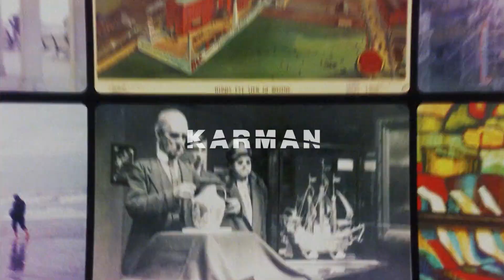Karman Community Impact | Fellow Stories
Each year, The Karman Project's Fellows traverse global issues informed by the United Nations Sustainable Development Goals that space technologies can contribute to solving, together with challenges that exist within the space sector. As a ‘space-for-impact’ foundation, the Karman Project supports the Fellows in addressing six key Impact Themes: Sustainability, Education, Empowerment, Cooperation, Science and Inspiration.

Hear from some of our Fellows regarding the impact they've created through their Karman Project Fellowships:

Lynette Tan - Founder & CEO, Space Faculty (Singapore): Launched annual space challenge gathering 3,000 youth from 20 countries

Pierre Bertrand - Founder & President, Space Elevator (France): Launched educational non-profit to stimulate gender and social equality in space

Nahum Romero Zamora - Founding Director, KOSMICA Institute (Mexico): Created and exhibited stories of Mother Earth engineered by AI and satellite data

Clarisse Iribagiza - Founder, DeepTechAfrica (Rwanda): Launched African venture studio focused on meaningful space innovations

Prateep Basu - Founder & CEO, SatSure (India): Created open-sourced remote sensing platform servicing 5M+ farmers

With Footage from: The Space That Makes Us Human (2021), accessible